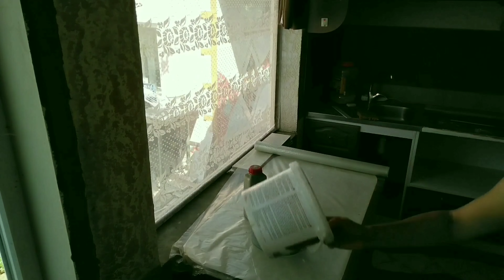Воспоминание.Как из не имею и не умею делала летнюю кухню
Воспоминания.Как из не имею и не умею делала летнюю кухню.